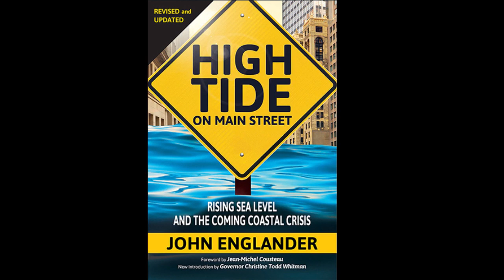Rising Sea Levels and The Coastal Crisis with Expert John Englander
John Englander is an oceanographer, consultant and leading expert on sea level rise. His broad marine science background coupled with explorations to Greenland and Antarctica allows him to see the big picture of sea level rise and its societal impacts.

For over thirty years, he has been a leader in the private and non-profit sectors, serving as CEO for such noteworthy ogranizations as The International SeaKeepers and The Cousteau Society.

Please Share This Important Show!!